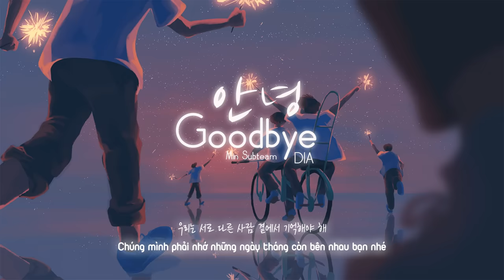[Hangeul/Vietsub] Goodbye (안녕) - DIA (디아)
Tình cờ nghe được bài này trên Douyin mê quá nên định làm từ tháng trước cơ nhưng mà tôi bị bận chạy deadlines với bị lười quá nên giờ mới làm này hic :((